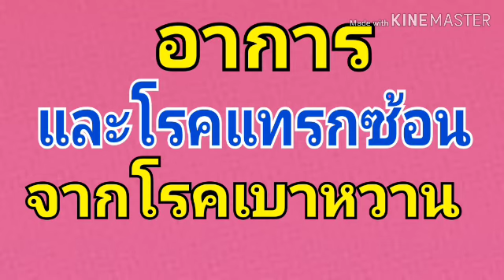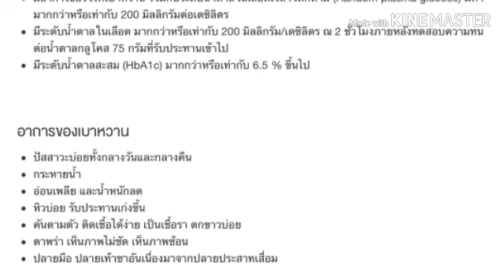อาการและโรคแทรกซ้อนจากเบาหวาน